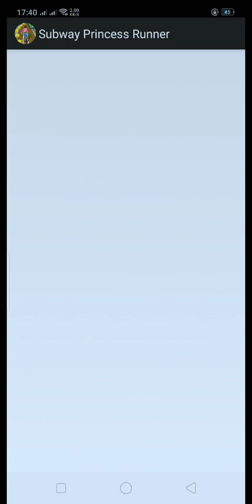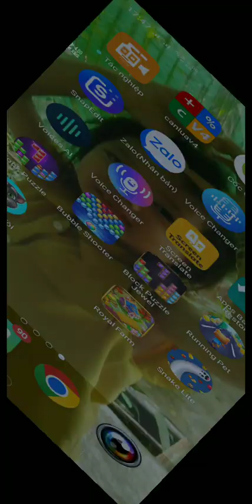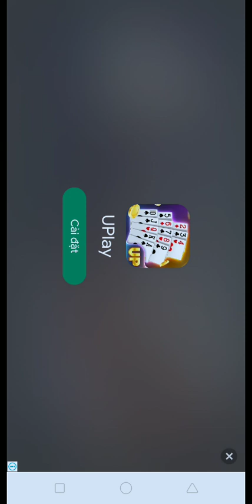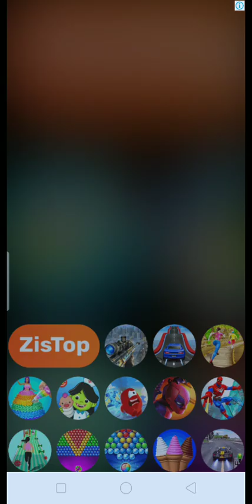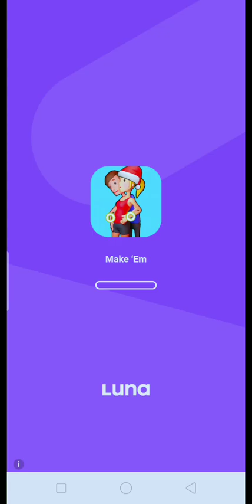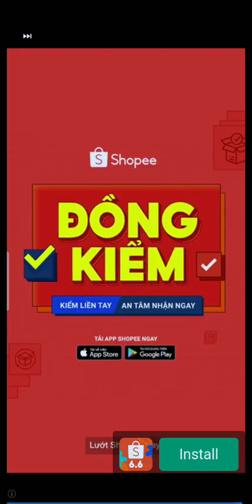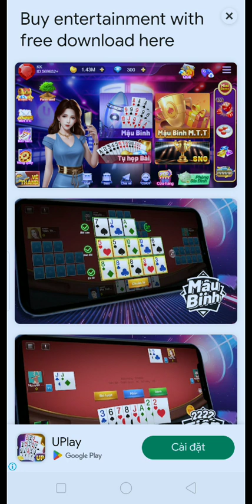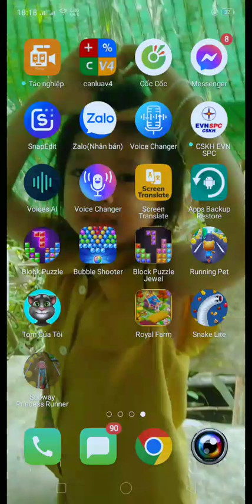snake lite game